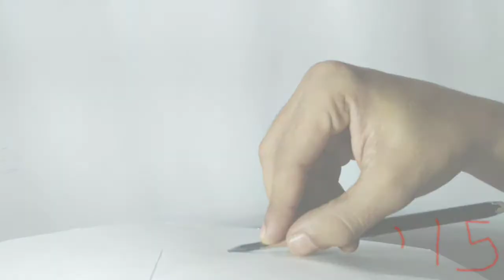Drawing of Hut || Drawing with overhead grip.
About drawing - it's a tutorial of overhead grip. How to do shade.

If you enjoy this video so please like it